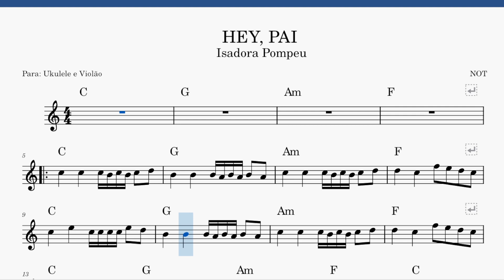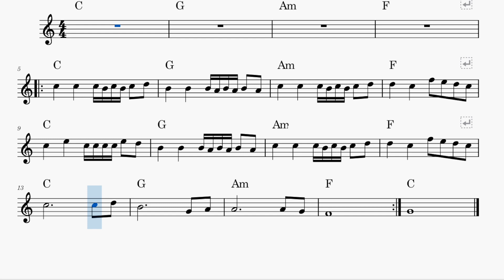HEY, PAI - PARTITURA E CIFRA PARA UKULELÊ, VIOLÃO /PIANO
Partitura PDF: (mega)